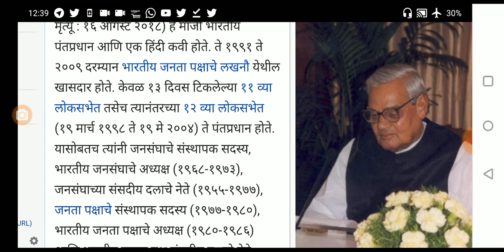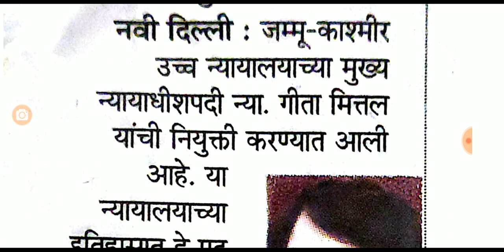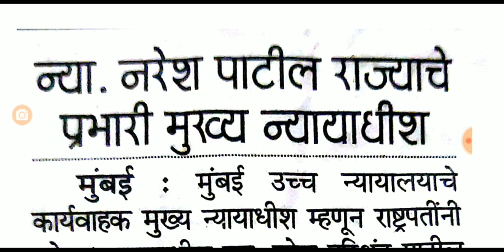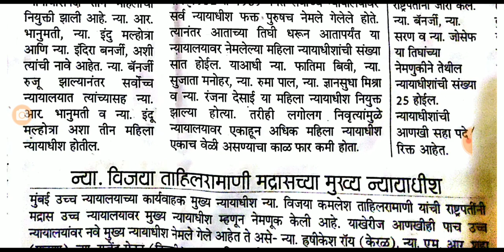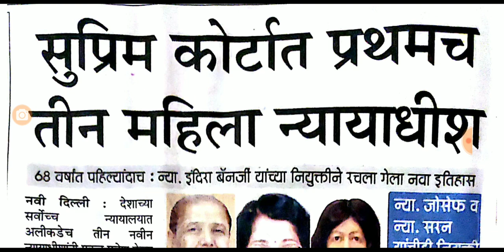District court review day 2 fifth review and expected questions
आपल्या टेलिग्राम चॅनेल ला जाईन होण्यासाठी खालील लिंक क्लिक करा